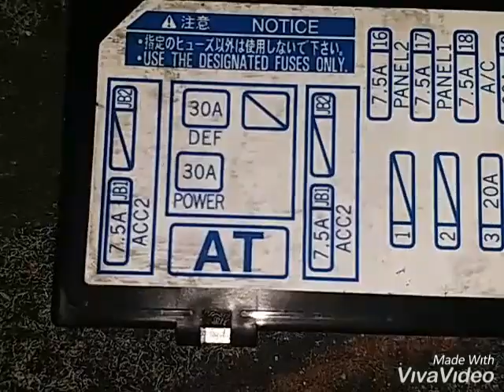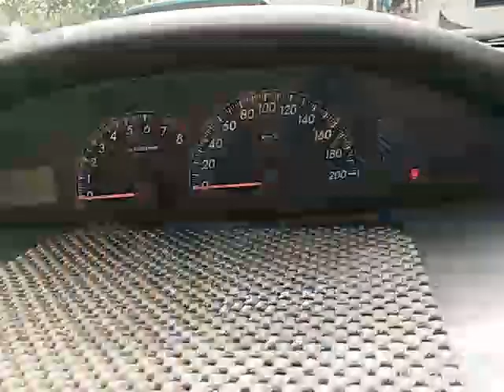Toyota vios fuse box location